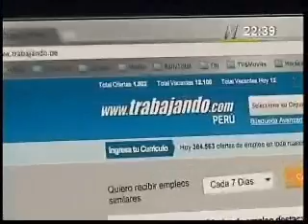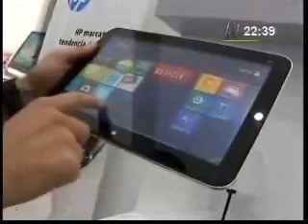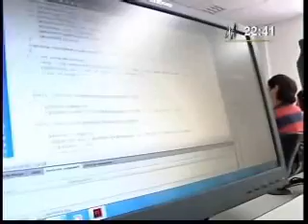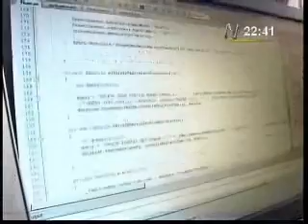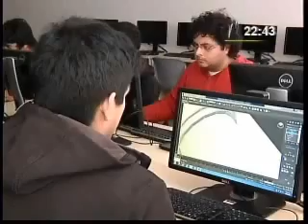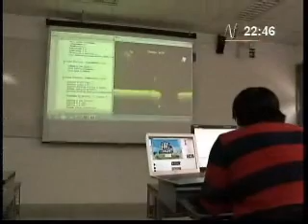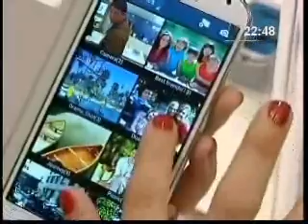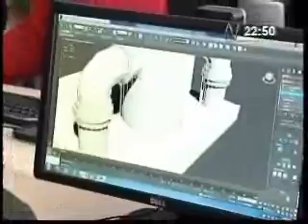Entrevista a Ernesto Velarde, gerente Trabajando com - Canal N - 18 mayo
La demanda por estudiar carreras relacionadas a la Informática Programación, Ingeniería de Sistemas o Software ha ido en aumento. Ernesto Velarde, gerente general de Trabajando.com, indicó que debe haber una coordinación entre universidades e institutos con la Confiep, Ministerio de la Producción y el Ministerio de Trabajo para que las universidades e institutos comiencen a preparar a profesionales y técnicos para las obras del futuro.